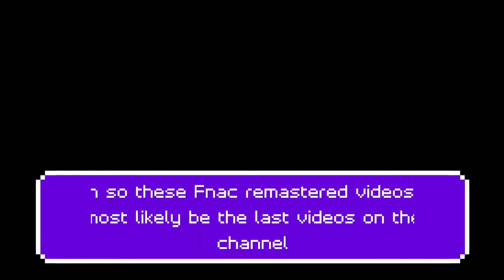Wait who is this! - Five Nights At Candys Remastered P3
next night will be uploaded Thursday afternoon at some point